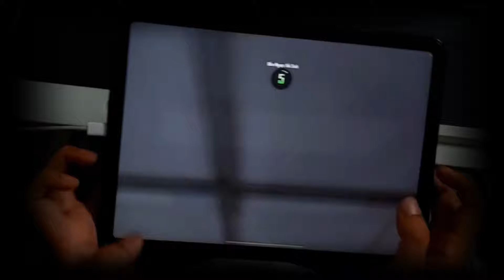Pubg Mobile Handcam : C6S16 Rank đầu mùa gắt như trái tắc =))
*** Phụ kiện đt/ipad chơi game ae tham khảo:
Tai nghe Bluetooth Gaming :

Tai nghe HypeX Cloud Earbud (~700K sài bền, nghe tiếng chân rất chuẩn)

Hub/Jack chuyển đổi Type C to 3.5 cho Ipad vừa sạc vừa chơi :

Webcam Livestream:
( chuyên dụng Logitech C922 pro)

Giá kê điện thoại, ipad hợp kim nhôm, xoay 360 độ

Pubg mobile game bắn súng online, leo rank
Game live stream, streamchamp, Game Mobile streaming
pubg mobile streamers Loc bignose tuanhc tacaz sqez bo bim ngan sat thu trong2k8 cruz tony sama gaming
Pubg Mobile setting 5 ngón cho ipad
Best 5 finger handcam pubg
Best setting sensitivity for pubg mobile
5 finger claw pubg mobile practice training

Pubg Mobile Live - Ipad Pro M1 - 5 fingers full gyroscope

Kênh cống hiến, vui vẻ, tấu hài... đụng là chạm 😆

Ae quý mến có thể Donate ủng hộ ly cafe qua

Thank cả nhà